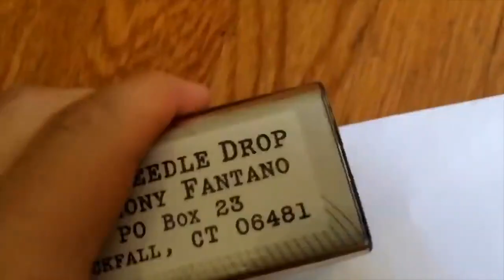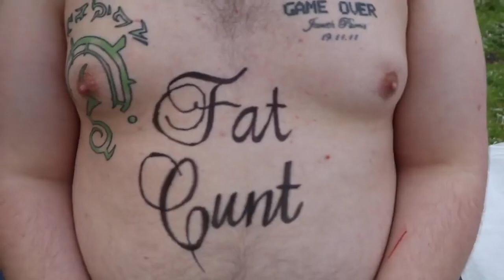human cake (reuploaded)